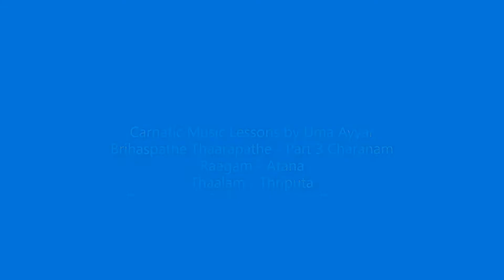Brihaspathe Thaarapaathe - Navagraha Krithi- Part 3 Charanam,- Carnatic Music Lessons by Uma Ayyar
Raagam - Atana
Thaalam - Thriputa
Composer - Sri Muthuswamy Diklshitar

Student - Sangeetha Ayyar

Aarohanam:   S R2 M1 P  N2 S
Avarohanam:  S N2 S  D2 P  M1 P G2 R2 S

Pallavi   :
Brihaspathe Tharaapathe Brahmajathe Namosthuthe

Anu Pallavi:
mahaabala vibho geeshpate manju dhanur meenaadhipate
mahendraadyupaasita krute maadhavaadi vinuta dheemate

Charanam  :
shuraachaarya vaarya vajraadhara shubha lakshana jagaat-traya guro
jaraadi varjitakrodha kacha janakaashrita janakalpataro

puraari guruguha sammodita puthra kaaraka deenabandho
paraadichat-vaarivaak-swaroopa prakaashaka dayaasindho

niraamayaaya neetikartre nirankushaaya vishvabhartre
niranjanaaya bhuvanabhoktre niramshaaya makha pradaatre